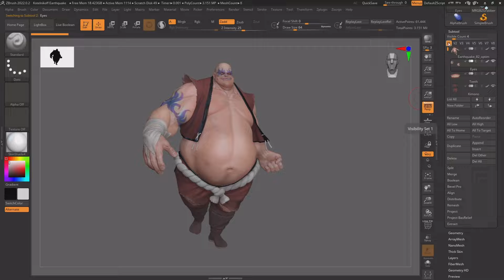【ZBrush 2022】【memo】tool：subtool:Visibility Sets for SubToolsmovie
Visibility Sets for SubToolsmovie